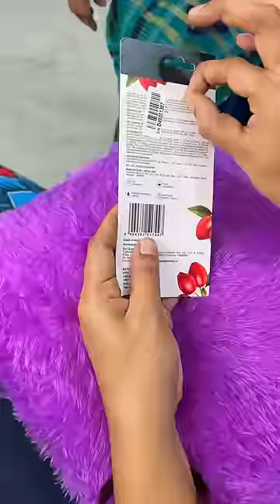Deeni Aatalaki addu Katta veyali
Buy my favourite makeup products from Good Vibes at Buy 1 and Get 1 FREE offer only on 11th July

Good Vibes Intense Black HydraBold Kajal infused with the goodness of Rosehip Seed Oil that makes it last 24 hours, waterproof and smudge-proof! Do you want to try and see it?